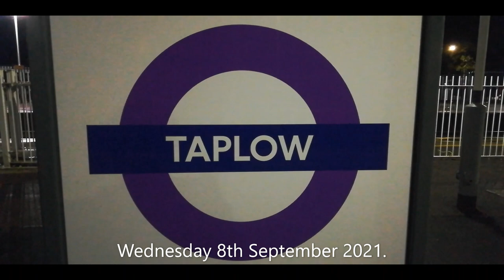LMS LNER Invasion on the Great Western Main Line!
LMS LNER Invasion on the GWR Main Line!

One evening, two steam hauled charters, three steam locos!

First we see 46100 Royal Scot with the Severn Valley Enterprise from Kidderminster to London Paddington with 47805 on the rear.

While waiting for the next train we see 59104 Village of Great Elm with the empty aggregate train from Acton to Merehead Quarry and 800317 with a Penzance with London Paddington Great Western Railway service.

Finally and best of all we see B1 61306 Mayflower and 45596 Bahamas with the final leg of Steam Dreams "Welsh Dragon" from Hereford to London Paddington with 47764 on the rear.